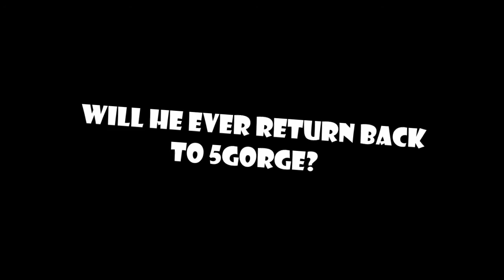Soldier's Videogame Madness Part 2!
A gmod/sfm tennis between me, pikalenni95, triton and Dr.Zenkho.
Oh and 5gorge was a mistake as i didn't know what map was soldier originally in the first part before he got teleported.